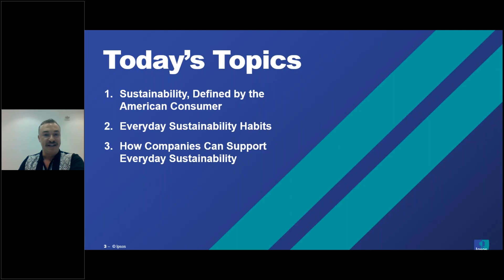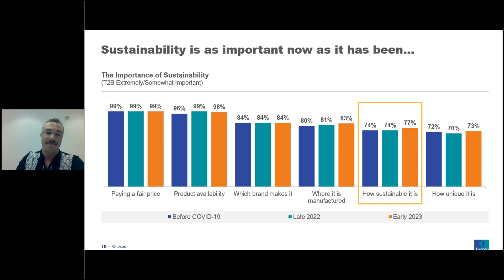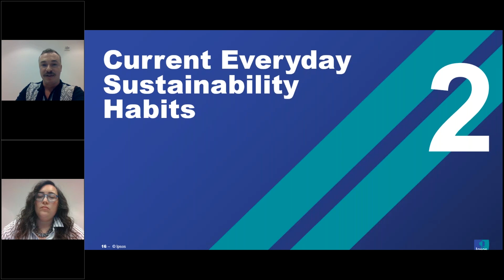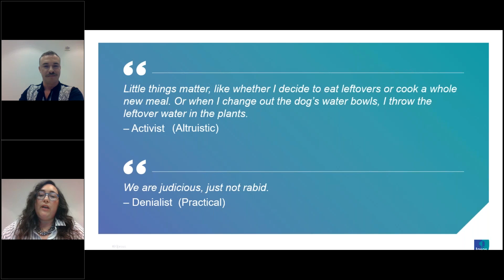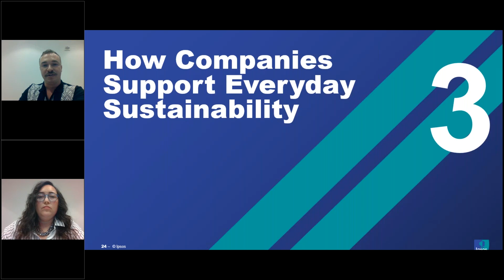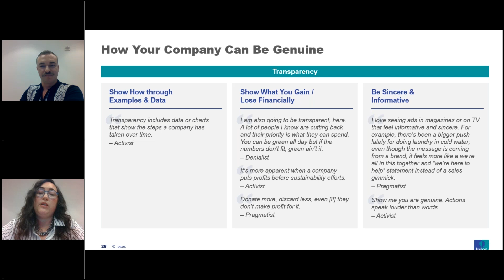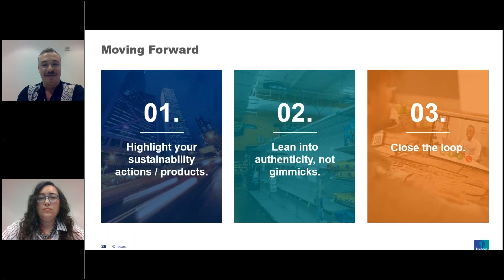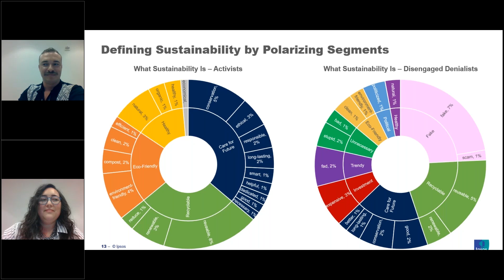Everyday Sustainability: What Actions Americans are Taking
Revisit our recorded webinar exploring how Americans are addressing sustainability concerns in their day-to-day lives, and the opportunities for brands.